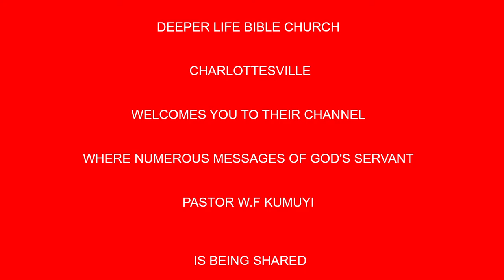BACK TO BETHEL BY PAS W F KUMUYI